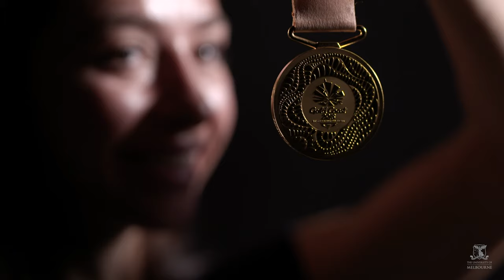Jemima Montag: Where sport and science collide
“Sport and science compliment each other so well. They form this really nice balance where you use your scientific knowledge at the physio or at training.”

Bachelor of Science student and Gold Coast 2018 Commonwealth Games race walking gold medallist Jemima Montag combines her passion for sport and science.